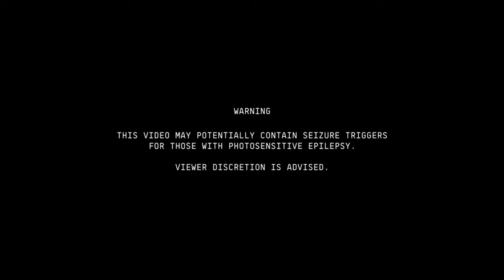Ibbacino X Bloog - Back2Back [Music Video] | GRM Daily